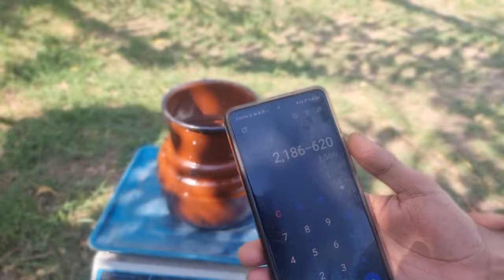Goat Gives 2.0 Kg Milk Record Live|Documentary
Complete Documentary | Vlog Narejo Goat Farm
Cattle Market Updates, Bakra Mandi Updates, Bakra Show Updates, Milk Competitions ,International Goat and Bull Show Updates and Live Sessions will be available on our Channel Narejo Goat Farm

CowMandi Qurbani2024 Goats
BakraEid2024 BakraShow CattleMarketKarachi Goatshow NarejoGoatFarm CowMandi PriceUpdate2024 MandiVlog
DancingGoats GulabiGoats KamoriGoats
Gulabi Goats 2024 | Complete  Documentary
Do Give Us Your Valuable Feedback in Comments Sections .
We also Cover International Goat & Bull Show held every year in Faisalabad  Where World Record of Biggest Goats World has been Broken three times in History .
Cattle Market Updates, Bakra Mandi Updates, Bakra Show Updates, Milk Competitions ,International Goat and Bull Show Updates and Live Sessions will be available on our Channel @Narejo Goat FarmNewsBlack Tapri GoatsAblakAr MaaniMalir Mandi RatesCharcoalKundhiAnimal MatingHow to Breed BuffaloModern Cattle FarmingGoat DietHow To Gain WeightGoat Farming in PakistanTop 10Top 5Swimming PoolAgricultureGoat FoodWheatMixtureCornsTricksRice Biggest.